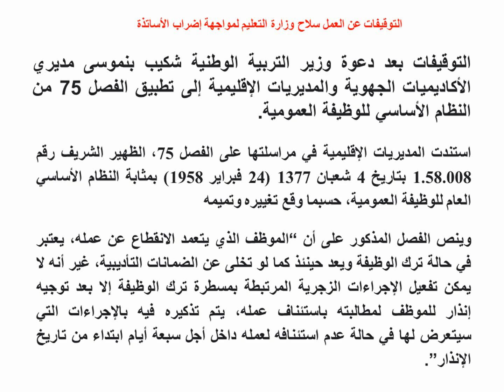التوقيفات عن العمل سلاح وزارة التعليم لمواجهة إضراب الأساتذة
التوقيفات
# النتائج النهائية لمباراة التعليم 2023/2024
# الحكومة المغربية تستعد لرفع الأجور برسم ميزانية 2024
# حركة حماس
# الناطق باسم كتائب القسام أبو عبيدة
# المتحدث العسكري باسم أنصار الله الحوثيين
# اعتقال وزراء وبرلمانيين
# طيفة رافت. سعيد الناصيري
# لقجع
# Al Jazeera Arabic Live
أخنوش
بن موسى
وزير التعليم
النقابات
التنسيقيات
قانون هجرة جديد صارم في فرنسا
اضرابات الاساتذة
اضطرابات الاساتذة 2023
اضطرابات الاساتذة 2024
اضراب المعلمين في السودان
إضراب وطني للاساتذة
اضرابات الاساتذة هذا الاسبوع
اضراب اساتذة الجامعات
كتائب القسام
اضطرابات الاساتذة في المغرب
اضطرابات الاساتذة في الاردن
اضرابات الاساتذة في كندا
سورة الاسراء الغامدي
اضطرابات الاساتذة بالمغرب
اضطرابات الاساتذة بعد العطلة
التنسيقية الموحدة
التنسيقية الوطنية للاساتذة الذين فرض عليهم التعاقد
التنسيقية الموحدة لهيئة التدريس
التنسيقية الوطنية لأساتذة التعليم الثانوي التأهيلي
التنسيقية الموحدة لقطاع التعليم
التنسيقية الموحدة للأساتذة
التنسيقية الموحدة لهيئة التدريس بالفرنسية
التنسيقية الموحدة لهيئة التدريس بيان
التنسيقية الموحدة لرجال التعليم
التنسيقية الوطنية لموظفي وزارة التربية الوطنية المقصيين من خارج السلم
التنسيقية الوطنية لأساتذة التعليم الثانوي التأهيلي بالفرنسية
التنسيق العصبي
هيئة التنسيق الوطنية
التنسيق الهرموني عند الانسان
هيئة التنسيق
التنسيقية الوطنية الموحدة للأساتذة
التنسيقية الوطنية الموحدة
التنسيقية الوطنية 18+6
التنسيقية الوطنية الزنزانة 10
التنسيقية الوطنية 2023
اضطرابات الاساتذة 2023
اضطرابات الاساتذة
اضطرابات الاساتذة 2023 اليوم
اضطرابات الاساتذة 2023 نونبر
اضطرابات الاساتذة 2023 المغرب
اضطرابات الاساتذة 2024
اضطرابات الاساتذة 2023 دجنبر
اضطرابات الاساتذة المتعاقدين 2022
اضرابات الاساتذة 2022
اضطرابات الاساتذة المتعاقدين 2023
إضراب الاساتذة يوم الاثنين والثلاثاء في الاسبوع القادم
اضراب اساتذة الجامعات
اضطرابات الاساتذة غدا
إضراب الأساتذة غدا
التنسيقية الموحدة